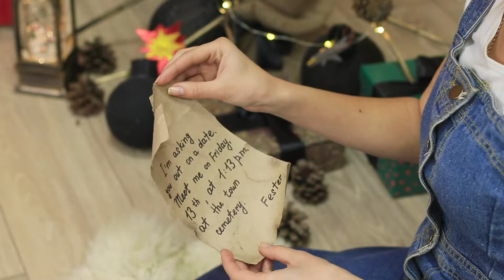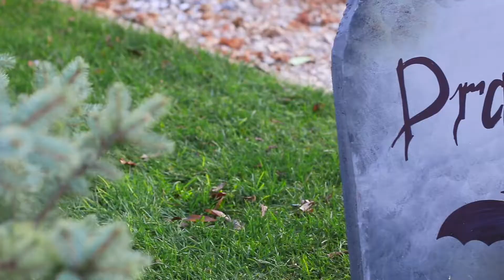Addam's Family Kerstmis Grappen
De Addams Family  maakt zich klaar voor Kerstmis! Dat is normaal, maar hun voorbereidingen zijn een beetje vreemd. Niet iedereen is het er mee eens om in zo'n sfeer Kerstmis te vieren.

Benodigdheden:
• Kartonnen doos;
• Perforator;
• Elastische band;
• Karton;
• Holi poederverf;
• Plastic hagedis;
• Jute;
• Papier;
• Piepschuimblok;
• Hoes;
• Acrylverf;
• Stiften;
• Poppers;
• Satijnen lint;
• Lijmpistool;
• Spetterkaarsjes;
• Draad;
• Eieren;
• Doos met deksel;
• Kunstmatige sneeuw.